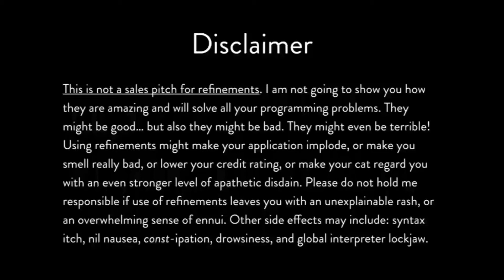ఈ సింపుల్ చిట్కాతో ఒత్తయిన జుట్టు మీ సొంతం.. Long and Thick Hair Naturally | Beauty Tips - PicsarTV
Powerful Home Remedies for Hair Growth. Beauty Tips in Telugu.
ఇలా చేస్తే మూడు రోజుల్లో నల్లటి పట్టులాంటి ఒత్తయిన మరియు పొడవాటి జుట్టు...